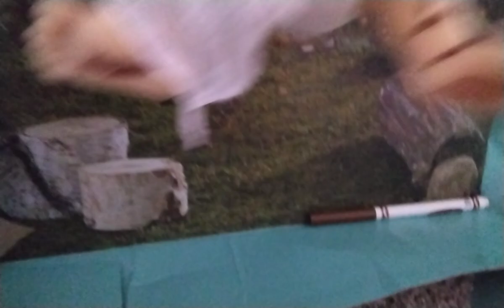the adoption story of Baby Belle part 1